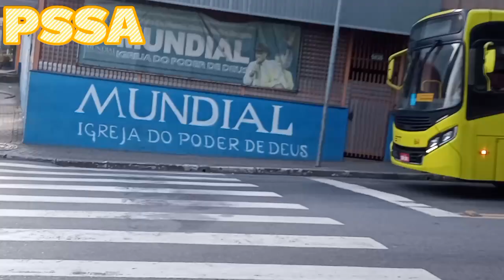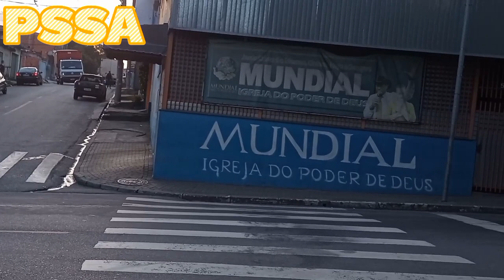R. COLINA - V. DIRCE movimentação de ônibus ( ETT Linha 101,102,108 (260, 455)V.O. EMTU Linha 329 )